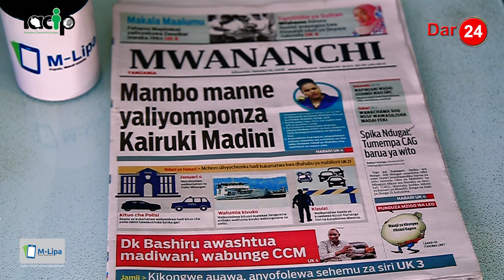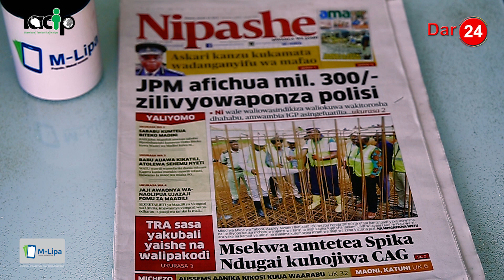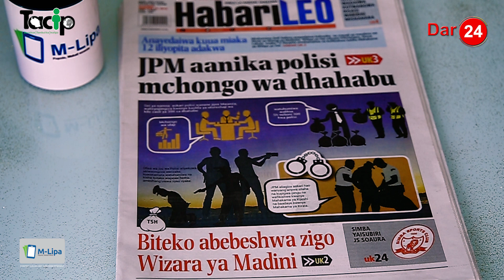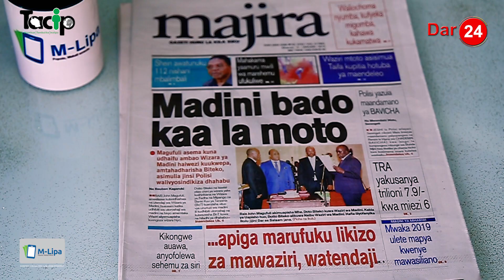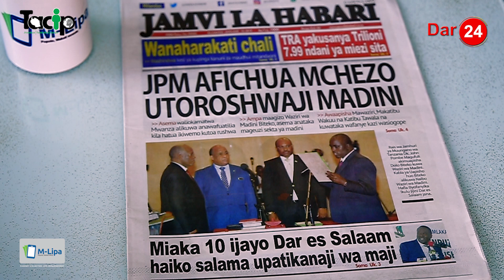Mambo manne yaliyomponza Kairuki Madini, JPM afichua mil 300 Tshs zilivyowaponza polisi